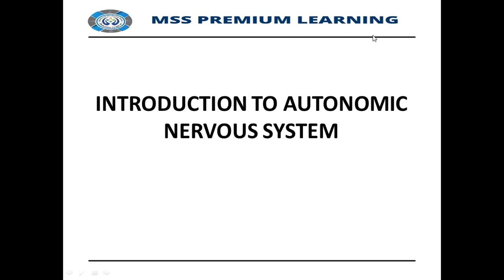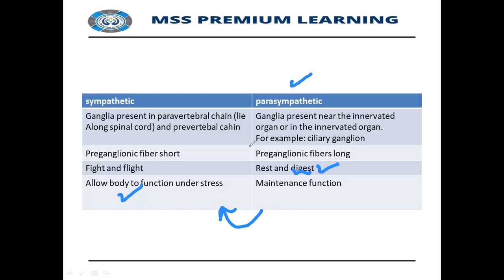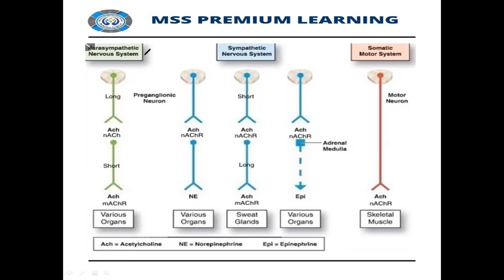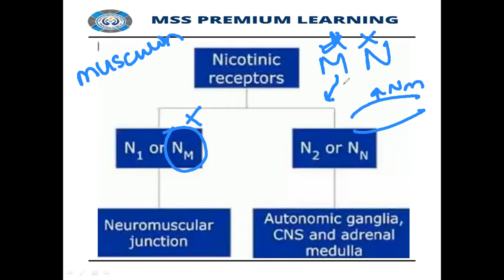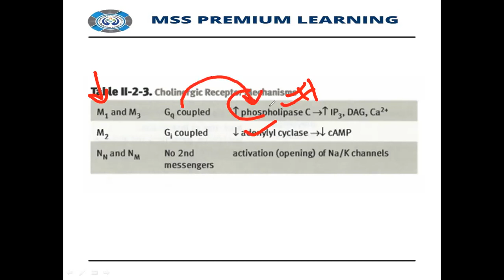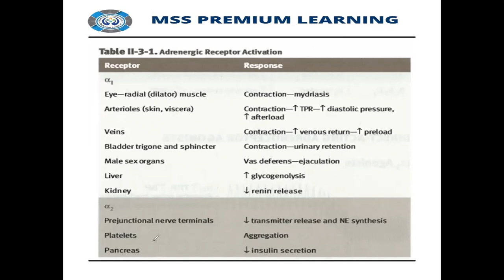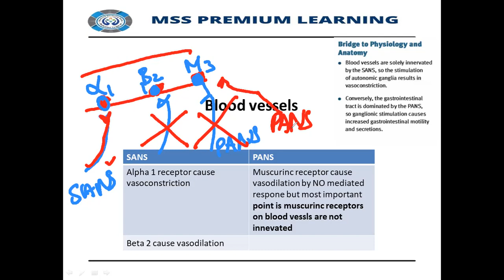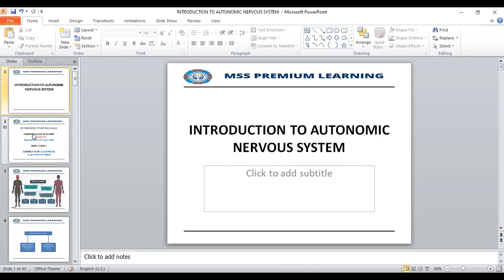Introduction to autonomic nervous system|pharmacology| Demo lecture 1 by MSS permium learning